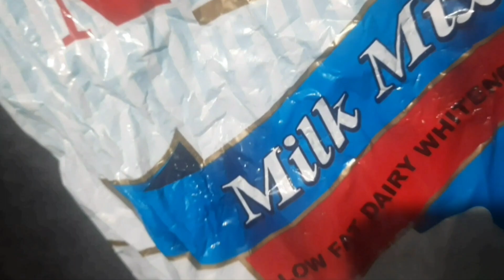mawa paneer gulabjamun mithai l sweets Indian Dessert recipe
homemade mawa paneer with gulabjamun l deshi Indian Dessert

gulab jamun using milk powder
how to make khoya with milk powder
indian dessert recipes
instant gulab jamun
instant khoya recipe
instant mawa recipe
kala jamun recipe
milk powder gulab jamun recipe
mithai
sugarfree
indian food
street food
milkmaidnestle milkmaid recipesKhoye ki mithaiindian street foodstreet food indiadelhi street food
how to make khoya at home
instant khoya using milk powder
mawa barfi
mawa barfi recipe
mawa from milk powder
quick mawa recipe
khoya recipe in hindi